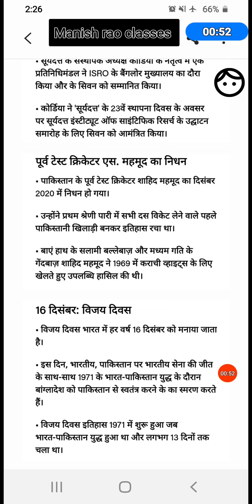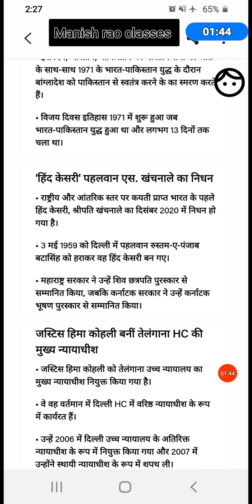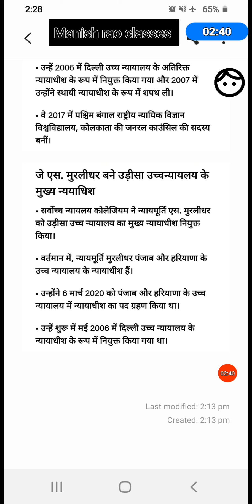daily current affairs 16 dec 2020